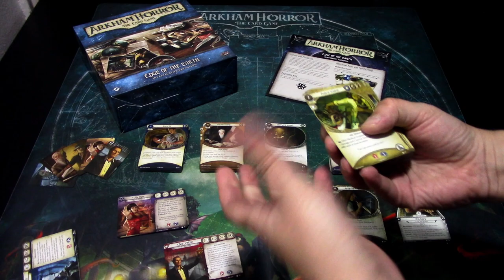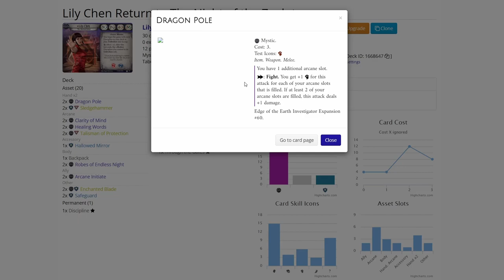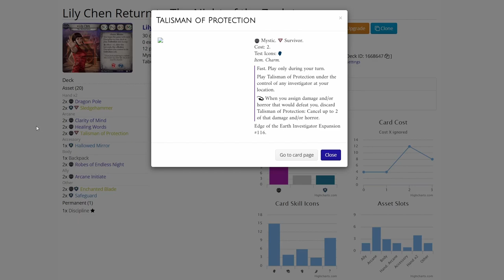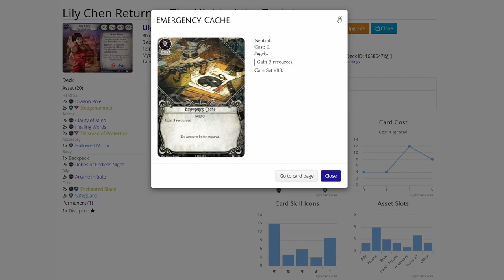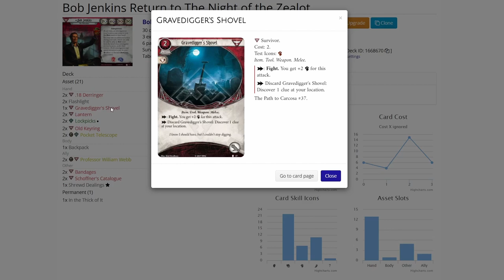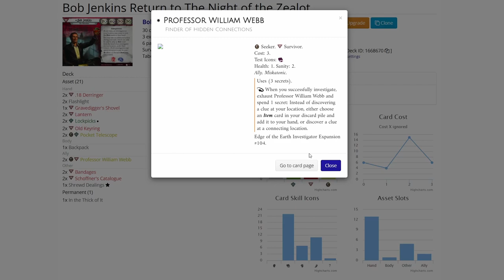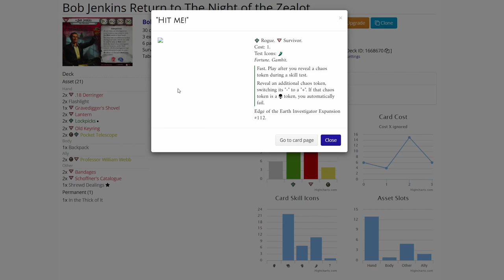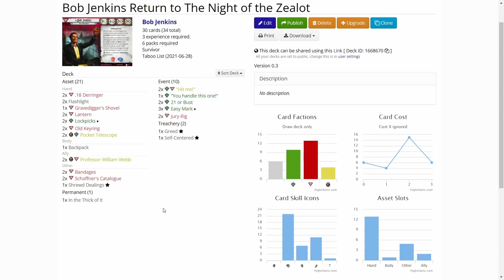Arkham Horror LCG Edge of the Earth Investigators in Return to Night of the Zealot: Deck Building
The new Edge of the Earth Investigator Expansion has just arrived and while we wait for the Campaign box to drop, let's build a couple of decks with the new cards and investigators and try them out in Return to Night of the Zealot!

Elsie Gee Tokens shop on Etsy.com:

Token boxes from Kirby's Workshop on Etsy.com:

Encounter deck holder from Boardgame Backup on Etsy.com: